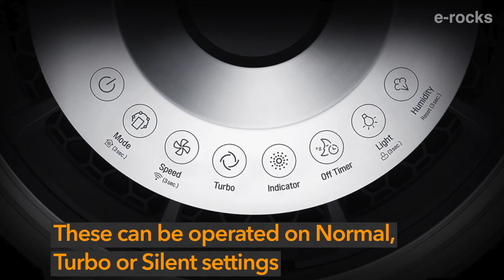एयर प्यूरीफायर में नया क्या है? What's New In Air Purifiers? (Hindi)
This video explains the latest trends in Air Purifiers in India. it explains how Air Purifiers are evolving in 2019. The ' What's New in Air Purifiers In 2019' helps consumers understand about the latest technologies used in Air Purifiers.